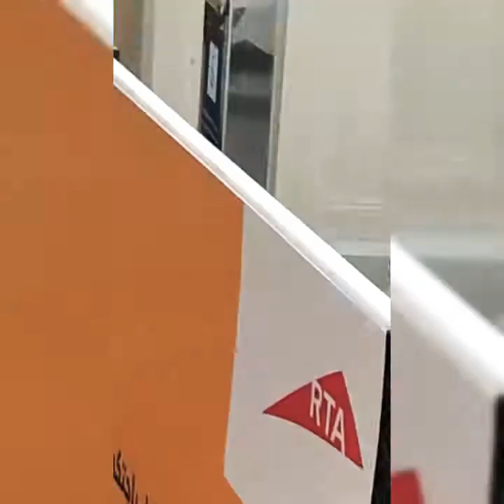Dubai 2021 | Mina Bazar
Dubai is safest and beautiful place of the world. In this video we can watch Dubai famous place Bur Dubai Abra and meena Bazar. You can see people come here for visit, refreshment, shopping and hoteling as well old historical culture of Arabic people.